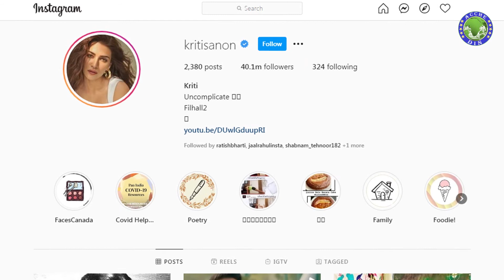Disha Patani OR Kriti Sanon | Who Is Better Disha Vs Kriti | Bachchan Pandey | Ek Villain Returns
Who is better or best between Disha Patani or Kriti Sanon? We know that it is very difficult to find the best of these two actresses, but today I am going to share some comparison with you about these two, on that basis you decide who is the best and im sure you will like this comparison because A lot of research has been done behind this comparison,
so let's start who is better Disha Patani or Kriti Sanon.
Disha Patani  Vs Kriti Sanon - Disha Or Kriti comparison - दिशा बनाम कृति - Disha Patani - Kriti Sanon
Music